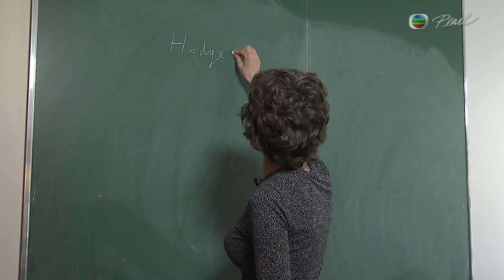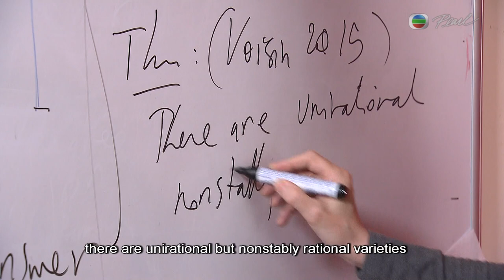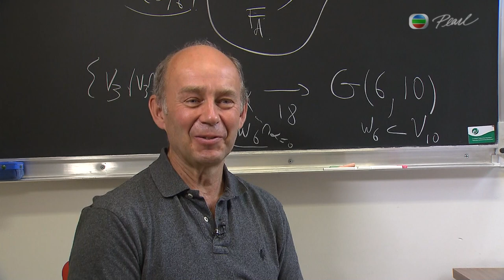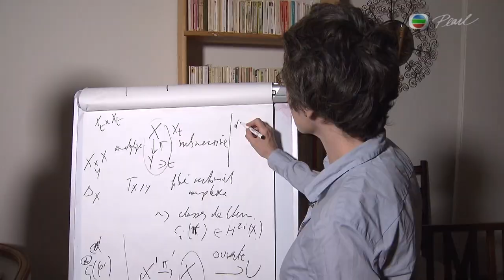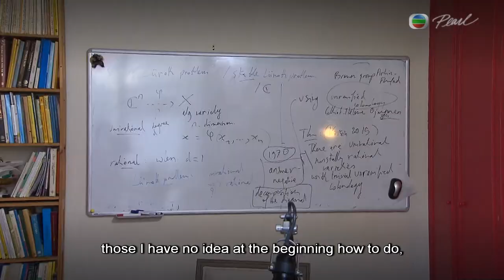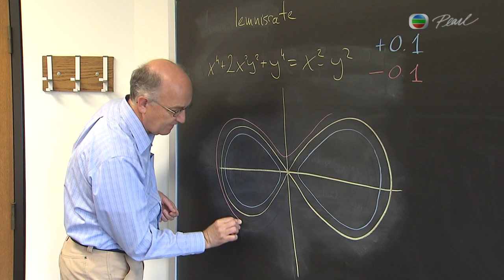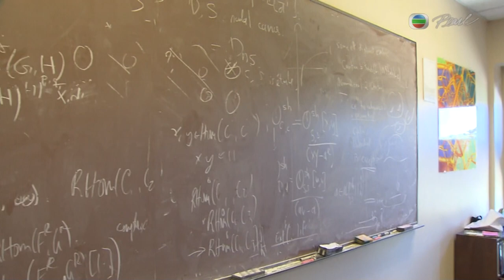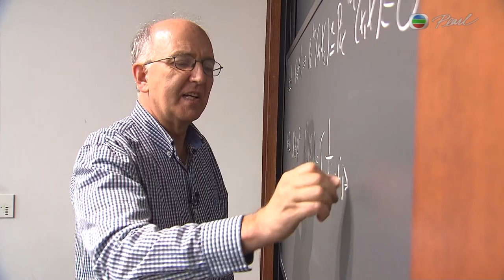Shaw Prize 2017・Mathematical Sciences：Hodge Theroy ｜ heaven space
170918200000 Shaw Prize 2017・Mathematical Sciences：Hodge Theroy